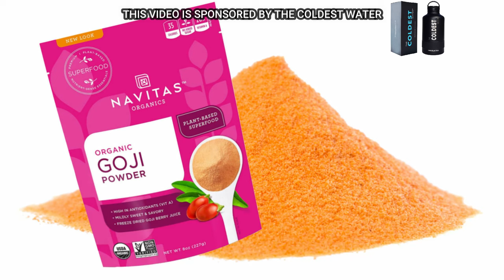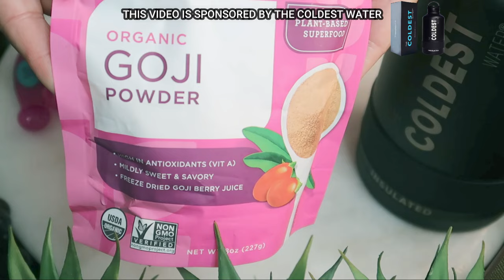Create Your Own Goji Berry Powder Facial Mask to Combat Wrinkles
DIY Goji Berry Powder Facial Mask for Wrinkles:

Combat signs of aging with this simple mask:

Ingredients:

3 fresh strawberries
1 tbsp Goji Berry Powder
1 tsp organic honey
Contents of 2 vitamin E capsules

Instructions:

Blend strawberries, then mix with Goji Berry Powder, honey, and vitamin E.
Apply to face, leave for 20 mins, then rinse.
Use 2-3 times a week.

Benefits:

Reduces inflammation
Diminishes wrinkles
Improves skin firmness
Minimizes scars
Aids in skin healing